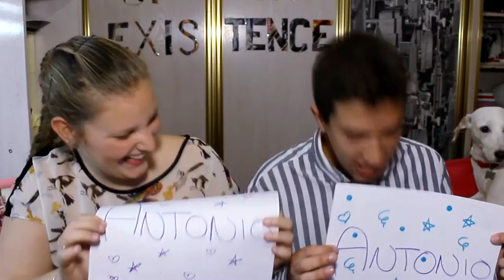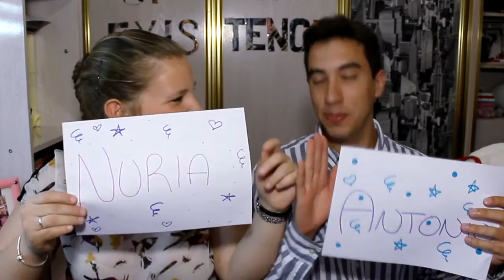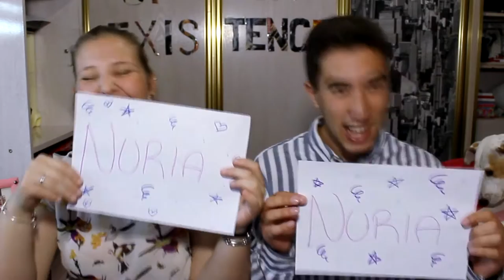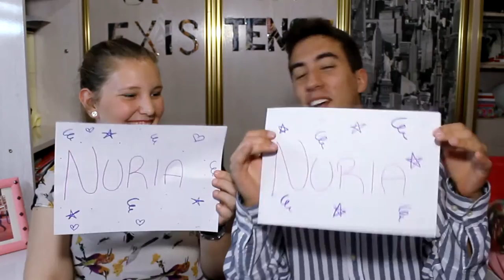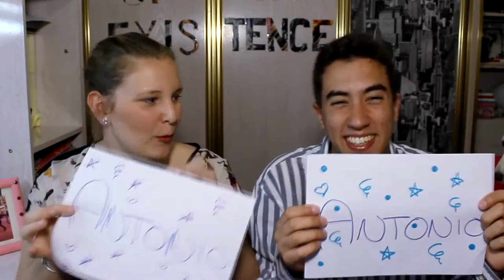MOST LIKELY TO TAG!! | Antonio y Nuria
¡¡Huoooooooola chicos y chicas!!
Hoy os traemos un videillo en el que nos lo hemos reído mucho, y con el que podréis conocernos un poquillo más!

Un muack para vosotros, y... ¡CHAO PESCAO!
Además, muchísimas gracias porque ya sois 100 personillas que estáis aquí viéndonos!!